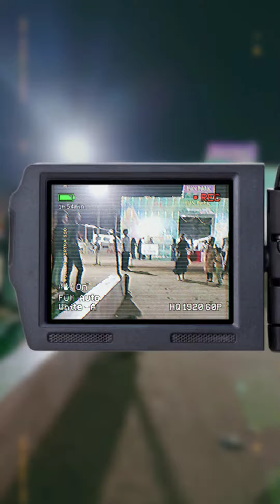Fun park / Fair/Vadodara/Pologround /Vlog/Suchismitapanda/ Gaint ferris wheel / carnival /tora tora